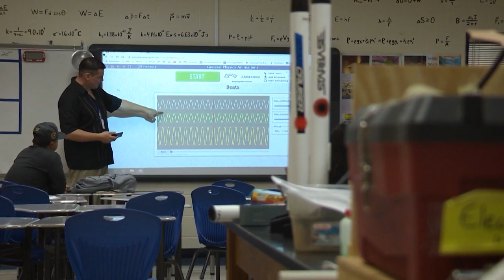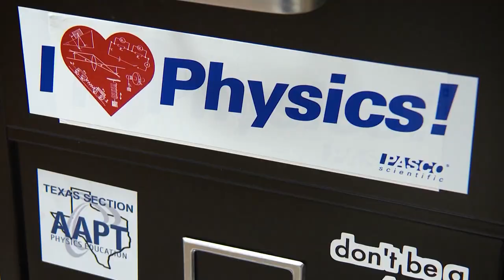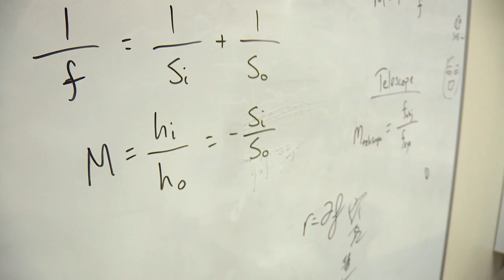Michael Sorola wins KENS 5 EXCEL Award for South San Antonio ISD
Michael Sorola’s unique way of sparking interest in the classroom, has earned him the KENS 5 EXCEL Award and $1,000 from our partner Credit Human.